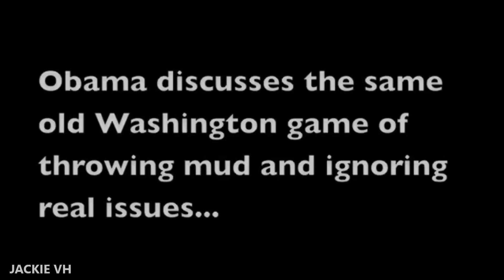10.THUG LIFE COMPILATION